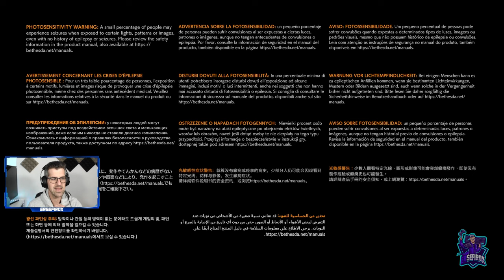GHOSTWIRE TOKYO - #1 - Tutorial, primeros pasos e impresiones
Ghostwire Tokyo